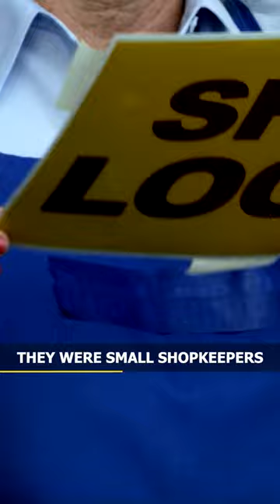Startup Story India | Dhingra Brothers Berger Paints | Entrepreneur Success Story#shorts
Join Invest Bengali: ( Members-Only Premium Content Daily )